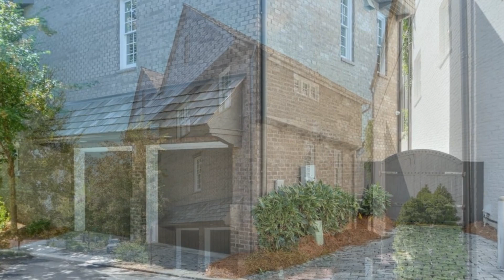2510 Brook Run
Presented by Rebecca Zavacky, EXP Realty, LLC.. .